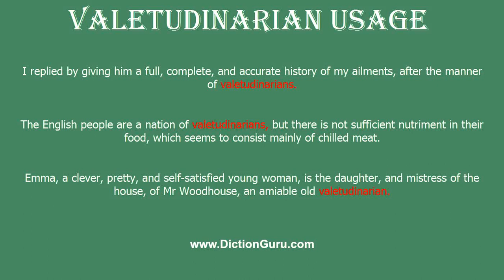How to Pronounce valetudinarian with Meaning, Phonetic, Synonyms and Sentence Examples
This video shows pronunciation of valetudinarian in a sentence, valetudinarian meaning, valetudinarian definition, valetudinarian phonetic, valetudinarian synonym and valetudinarian example

valetudinarian Definition/Meaning : weak or sickly person especially one morbidly concerned with his or her health
valetudinarian Phonetic : 'væli,tju:di'neəriən
valetudinarian Synonyms : hypochondriac, neurotic, invalid, valetudinary
valetudinarian Examples :
I replied by giving him a full, complete, and accurate history of my ailments, after the manner of valetudinarians.
The English people are a nation of valetudinarians, but there is not sufficient nutriment in their food, which seems to consist mainly of chilled meat.
Emma, a clever, pretty, and self-satisfied young woman, is the daughter, and mistress of the house, of Mr Woodhouse, an amiable old valetudinarian.